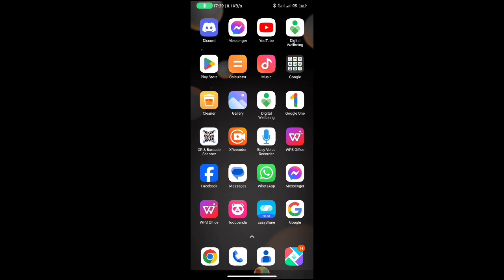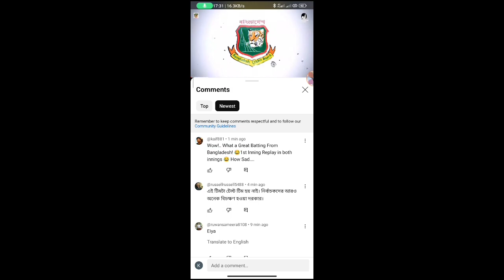YouTube Comments An Error Occurred Problem | Fix YouTube An Error Occurred Comments Problem Solve